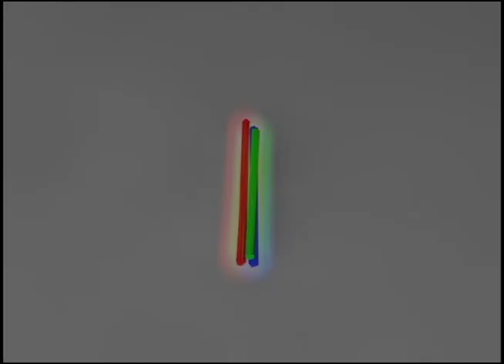Kutztown's Spotlite Episode 1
The First Episode of Kutztown University's new show SPOTLITE!